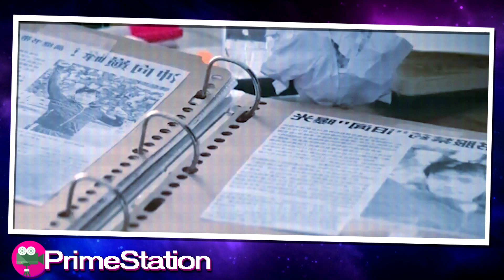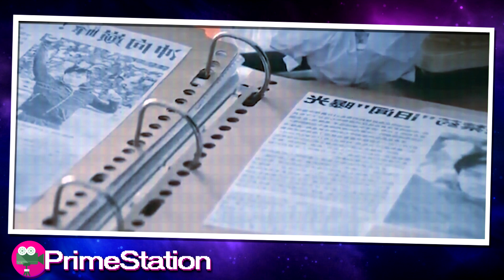5 estudantes que foram considerados os mais fracos se tornam campeões nacionais.- RECAP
5 estudantes que foram considerados os mais fracos se tornam campeões nacionais.- RECAP

Ye Xi Tian começa mostrando uma repórter chamada Yoli, que conta um vislumbre de sua vida no passado. Yoli é uma repórter inteligente que sempre coloca a verdade em primeiro lugar em todas as notícias que transmite. Ela disse que sempre dava notícias reais com base nos fatos reais. Embora Yoli também diga que a realidade e a verdade nem sempre são belas e, na maioria das vezes ,  são cruéis e dolorosas. Vários anos atrás, Yoli foi designada por sua empresa para cobrir as notícias sobre uma equipe de atletas correndo na Zenhua High School. O diretor da escola deliberadamente solicitou ao escritório de mídia onde Yoli trabalha para que documentasse todas as lutas vividas pela equipe de atletas de corrida em sua escola. O diretor está tentando melhorar o credenciamento de sua escola, especialmente na obtenção de conquistas no campo dos esportes em nível nacional. Ao ouvir isso, Yoli se preparou e reuniu várias informações sobre atletas de corrida do ensino médio que venceram as olimpíadas nacionais. Enquanto isso, o diretor está tentando encontrar um bom treinador e alunos talentosos para formar um time de atletas de corrida em sua escola. Algumas noites antes, o diretor tinha ido a um salão de sinuca e conhecido um homem chamado Gao. Em sua juventude, Gao era um corredor muito talentoso e ganhou muitos campeonatos olímpicos em nível nacional. No entanto, após um incidente ruim que o traumatizou, Gao decidiu se aposentar e desistir como atleta de corrida. Agora ele é apenas um homem desempregado que não tem emprego fixo e está ocupado apenas jogando. Quando Gao recebeu uma oferta do diretor para se tornar o treinador do time de atletismo do ensino médio, ele imediatamente recusou porque não queria mais se envolver no mundo das competições esportivas e estava longe do campo por algum tempo . O diretor não desistiu facilmente e tentou convencê- lo  a aceitar sua oferta como treinador de atletas. O diretor tinha certeza de que Gao ainda tinha talento em corrida porque havia vencido algumas   poucas competições. Portanto, o diretor lhe deu tempo para pensar e considerar a oferta. Naquela noite, Gao recebeu um telefonema do advogado de sua esposa pedindo que assinasse os papéis do divórcio imediatamente. A esposa de Gao avisou que levaria o caso ao tribunal se ele não assinasse os papéis do divórcio. Parecia que Gao ainda não estava pronto para se divorciar de sua esposa e decidiu contratar um advogado para ajudá-lo. No entanto, como Gao atualmente não tem dinheiro suficiente, ele deve imediatamente encontrar fundos adicionais para cobrir os honorários de seu advogado. Gao então se lembrou da oferta de emprego que o diretor da escola havia dado  a ele antes e decidiu aceitar o emprego. No dia seguinte, o diretor foi visto perseguindo um menino que estava tentando escapar da escola. O menino conseguiu escapar pulando a cerca da escola. Ao mesmo tempo, Gao chega à Zenhua High School para dizer ao diretor que está disposto a se tornar um treinador de atletismo na escola. Imediatamente após conhecer o diretor, Gao foi à sala de treinamento esportivo da escola para conhecer os alunos que seriam treinados como atletas. O aluno do sexo masculino que veio primeiro era um estudante calmo e de óculos chamado Zhao Bay. Vendo o estilo do discípulo, Gao imediatamente duvidou de Zhao Bay e perguntou se ele realmente podia correr.